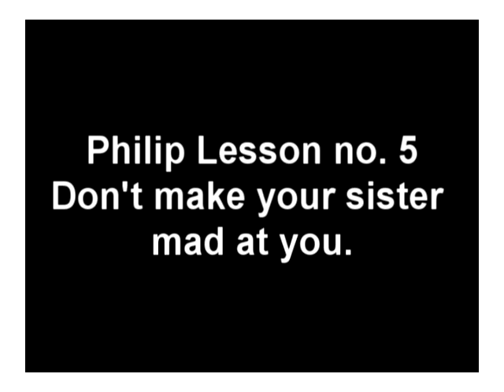felicity target shooting her brother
brother pays the price of pissing off sister